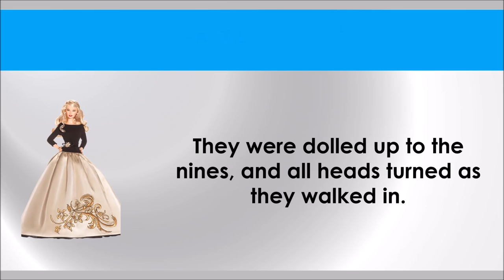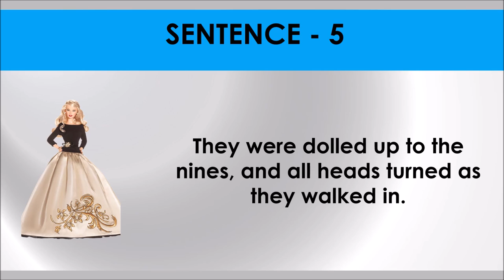TO THE NINES # Idiom 91 # Meaning and five sentences # SSC Words